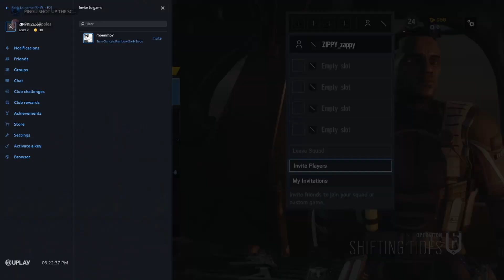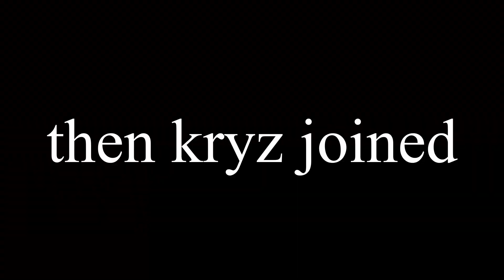4 minutes of dum dums playing siege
idek tbh